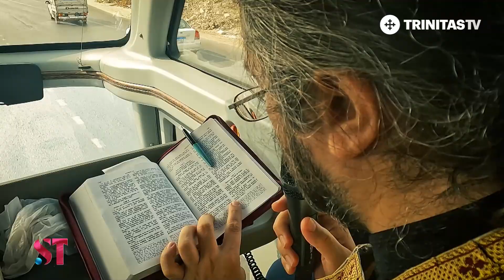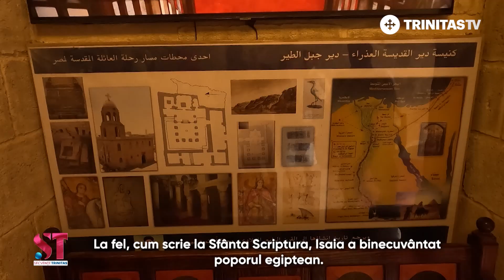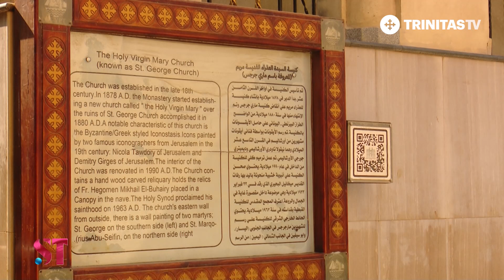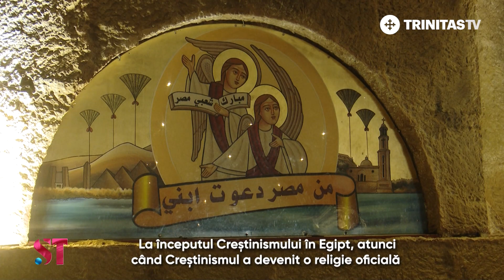Pelerinaj în Egipt, pe urmele Sfintei Familii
După Nașterea Mântuitorului nostru Iisus Hristos, regele Irod a dat poruncă în Betleem ca toți pruncii cu vârsta până la doi ani să fie uciși. Maica Domnului și-a luat Pruncul în brațe, și alături de Sfântul și Dreptul Iosif au fugit să se adăpostească în Egipt. Pornim în pelerinaj pe urmele Sfintei Familii în Egiptul creștin.